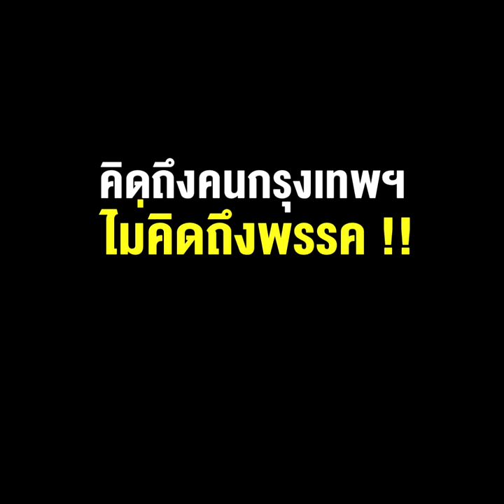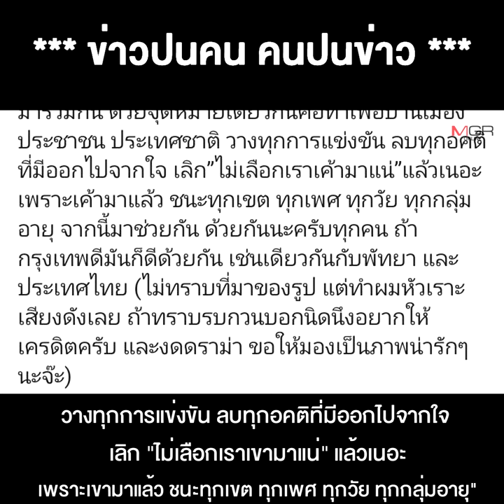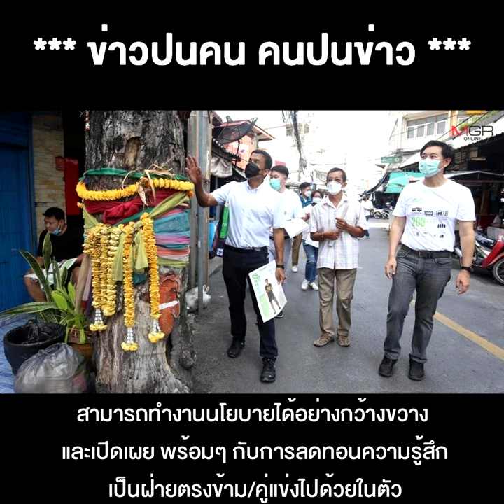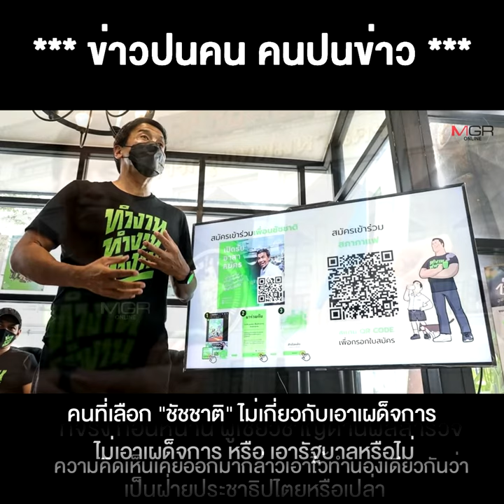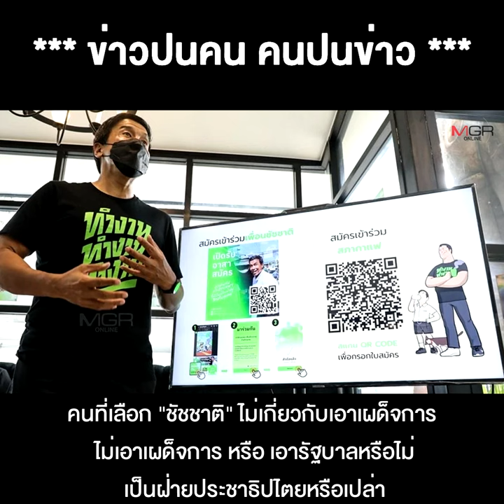กทม.ยุค “ผู้ว่าฯ ชัชชาติ” เลิกแบ่งเขาแบ่งเรา เดินหน้าทำงาน คิดถึงคนกรุงเทพฯ ไม่คิดถึงพรรค !!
24/05/2022 กทม.ยุค “ผู้ว่าฯ ชัชชาติ” เลิกแบ่งเขาแบ่งเรา เดินหน้าทำงาน คิดถึงคนกรุงเทพฯ ไม่คิดถึงพรรค !!